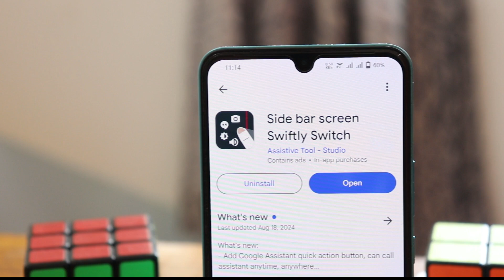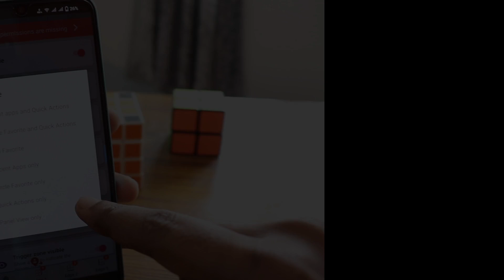Side bar app | screen swiftly switch | app shortcuts on sidebar | app switcher